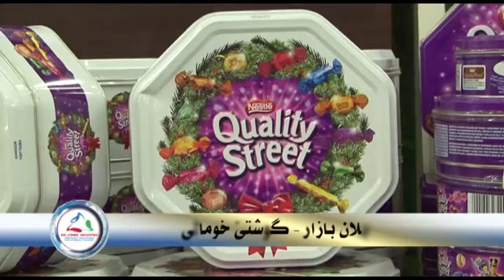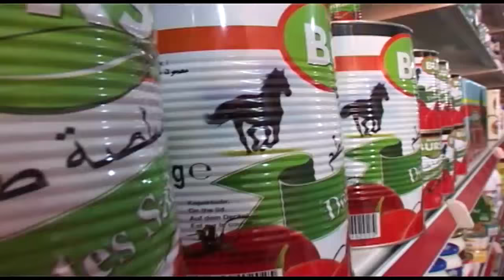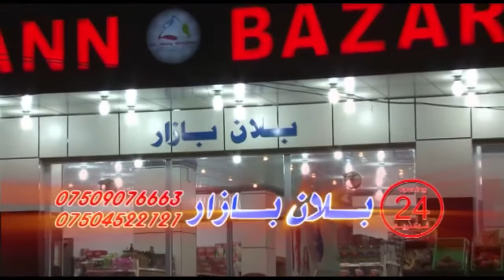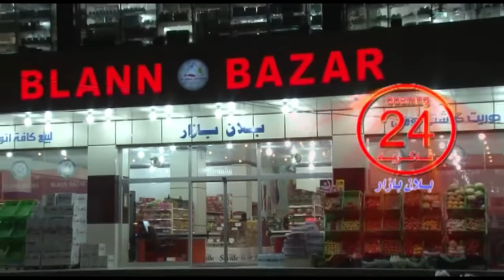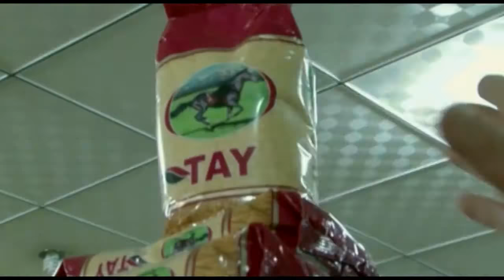belbelava bacily 2015